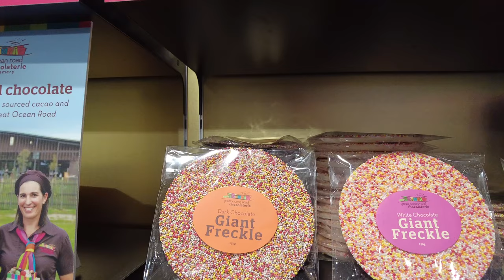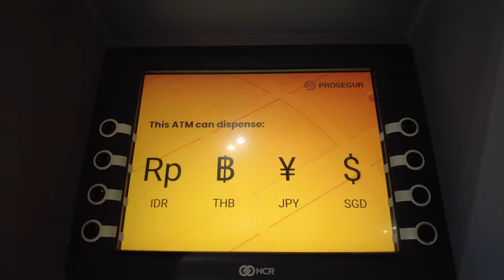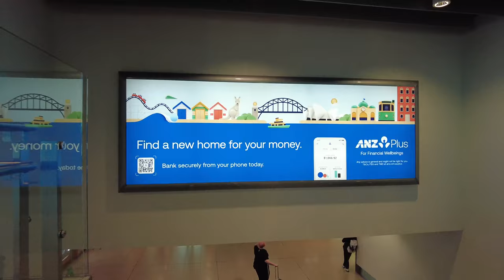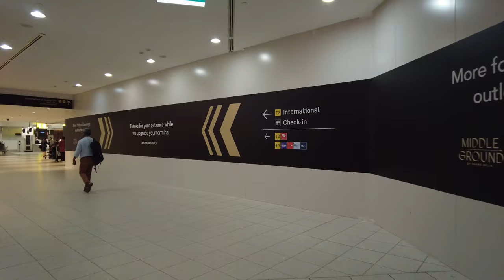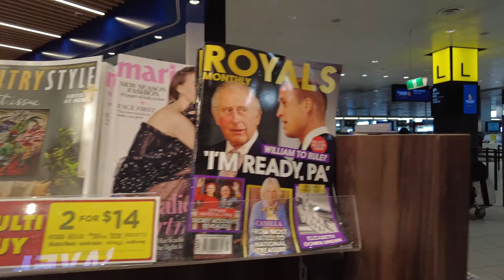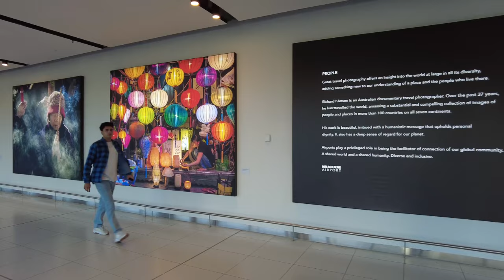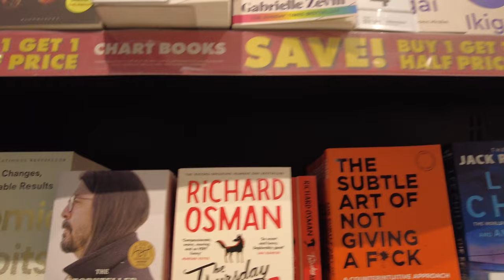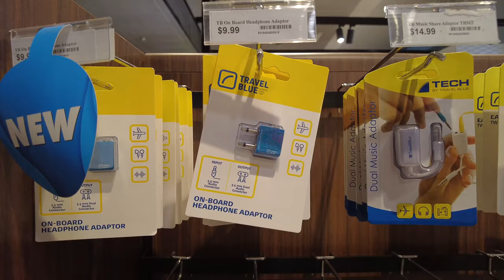4K Airport Walking Tour : Melbourne Airport Terminal 1 : Australia Second Busiest Airport ASMR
Melbourne Airport (IATA: MEL, ICAO: YMML), known locally as Tullamarine Airport, is the main international airport serving the city of Melbourne, the capital of the Australian state of Victoria. It is the second busiest airport in Australia. The airport operates 24/7 and has on-site parking, shopping and dining. The airport opened in 1970 and replaced Essendon Airport. Melbourne Airport is the main international airport of the four airports serving the Melbourne metropolitan area, the other international airport being Avalon Airport.

The airport comprises four terminals: one international terminal, two domestic terminals and one budget domestic terminal. It is 18 kilometres (11 miles) northwest of the city centre, adjacent to the suburb of Tullamarine. The airport has its own suburb with its own postcode — Melbourne Airport, Victoria, 3045 respectively.[5] The facility presently covers 2,741 hectares (6,773 acres) of airport property, making MEL among the largest airports in Australia in terms of land area.

In 2016–17 around 25 million domestic passengers and 10 million international passengers used the airport. The airport features direct flights to 33 domestic destinations and to destinations in the Pacific, Europe, Asia, North America and South America. Melbourne Airport is the number one arrival/departure point for the airports of four of Australia's seven other capital cities. Melbourne serves as a major hub for Qantas and Virgin Australia, while Jetstar utilises the airport as home base. Domestically, Melbourne serves as headquarters for Team Global Express and handles more domestic freight than any other airport in the nation.

Terminal 1 hosts domestic and regional services for Qantas Group airlines, Qantas and QantasLink (which is located to the northern end of the building). Departures are located on the first floor, while arrivals are located on the ground floor. The terminal has 16 parking bays served by aerobridges; 12 are served by single aerobridges whilst four are served by double aerobridges. There are another five non-aerobridge gates, which are used by QantasLink.

Opened with Melbourne Airport in 1970 for Trans Australia Airlines, the terminal passed to Qantas in 1992 when it acquired the airline. Work on improving the original terminal commenced in October 1997 and was completed in late 1999 at a cost of $50 million, featuring a second pier, stands for 9 additional aircraft, an extended access roadway and the expansion of the terminal.

Today, a wide range of shops and food outlets are situated at the end of the terminal near the entrance into Terminal 2. Qantas has a Qantas Club, Business Class and a chairman's lounge in the terminal.

The carbon footprint generated by this YouTube channel is offset through Ecologi, an organisation dedicated to planting 10 billion trees.